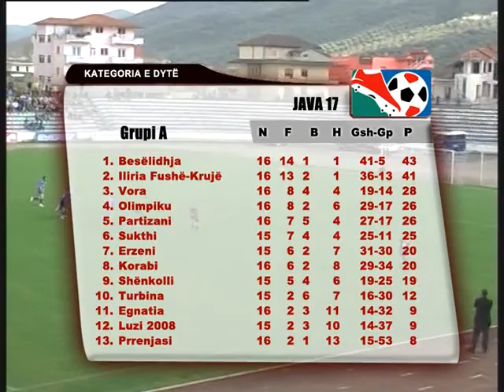SPORT KATEGORIA E DYTE ABK